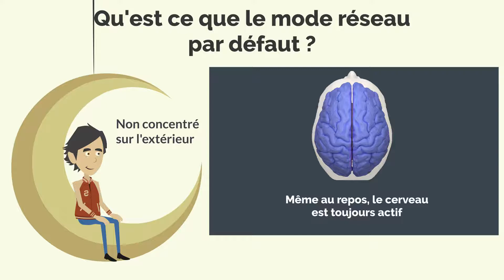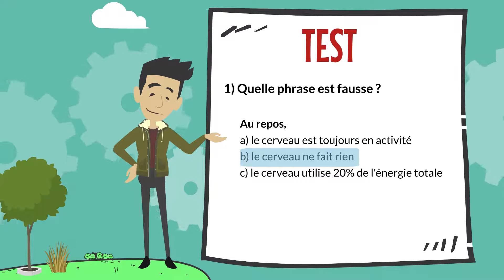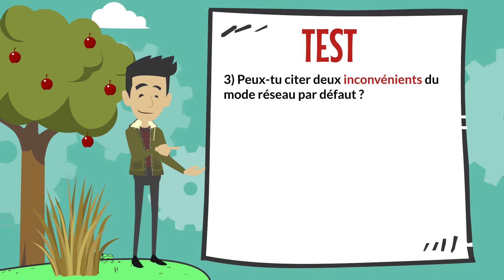10 - Méditation (1/3) : Pourquoi méditer est ce bon pour le cerveau ?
Pourquoi certaines personnes font de la méditation ou de la mise au calme des esprits ?
Qu'est ce que le mode réseau par défaut ?
Quels sont les inconvénients ?